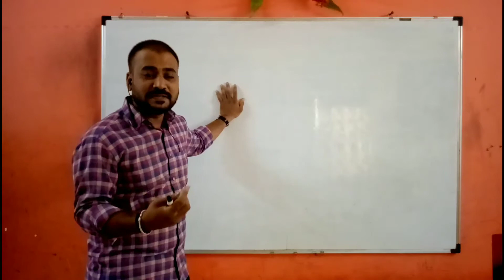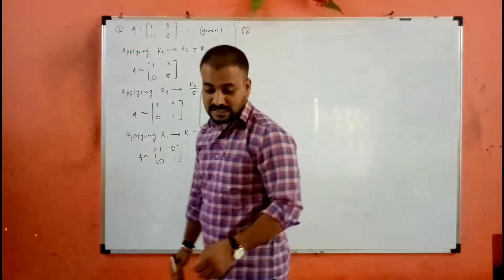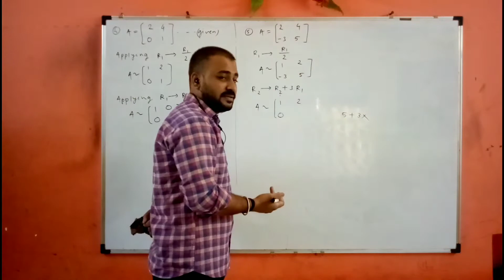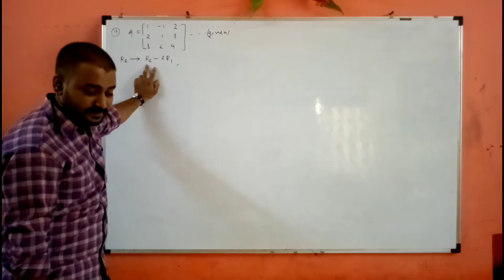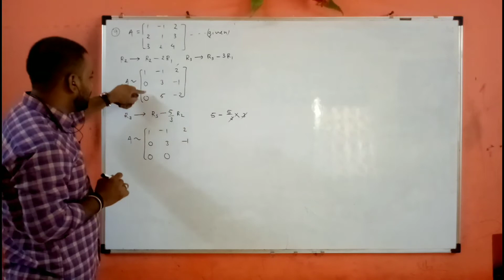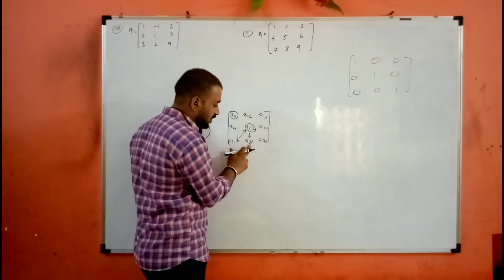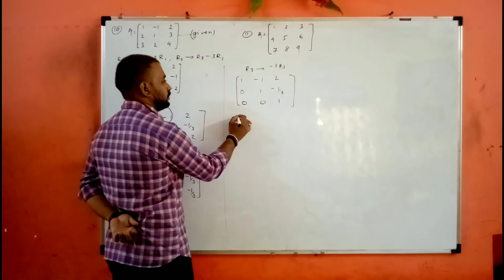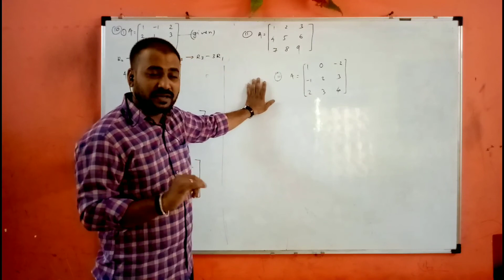LECTURE 4 (CHAP.2 MATRICES) 12th Math